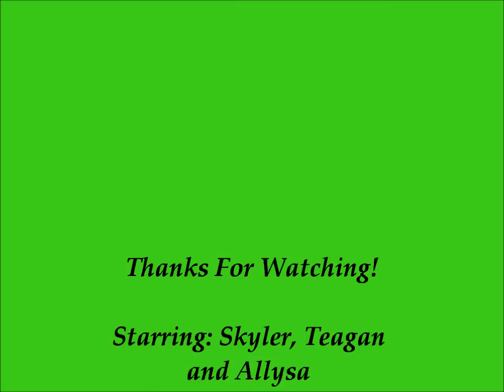Random Rhinos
Skyler and Teagan being Random and head bunting random people in the school hallways, freaking people out and being weird!!! FRG